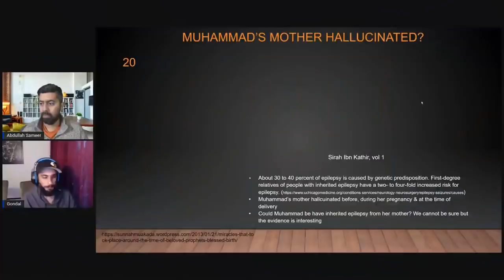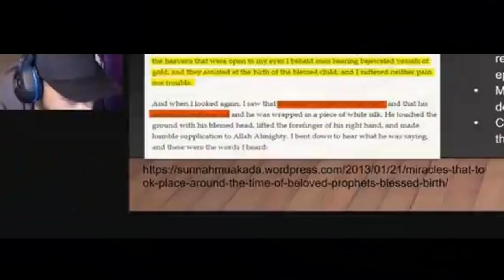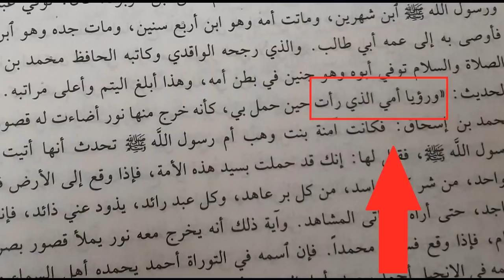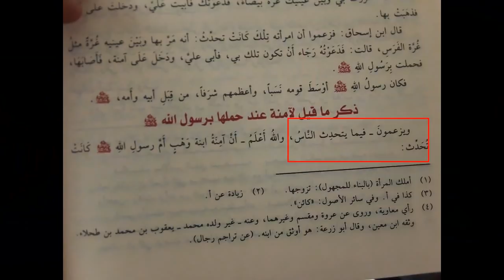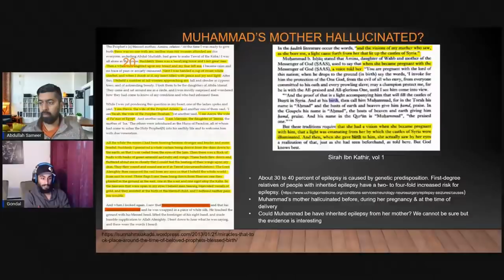Now they say his MOTHER ﷺ had Epilepsy!